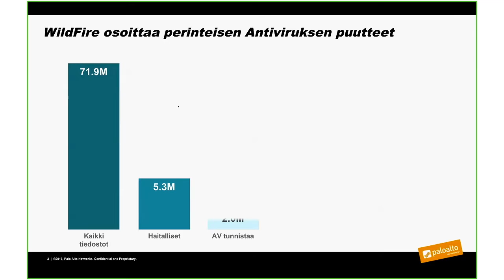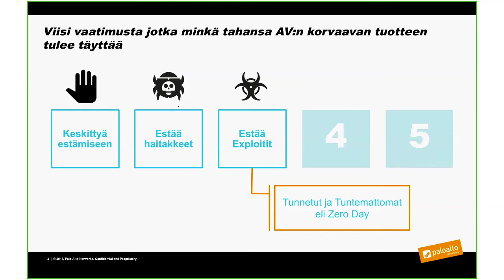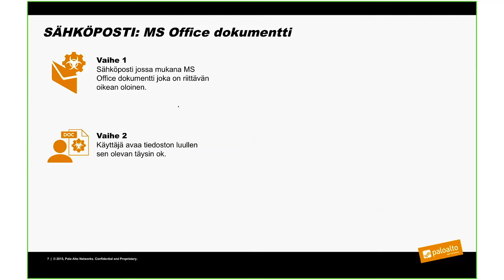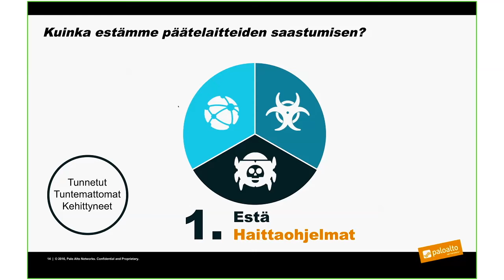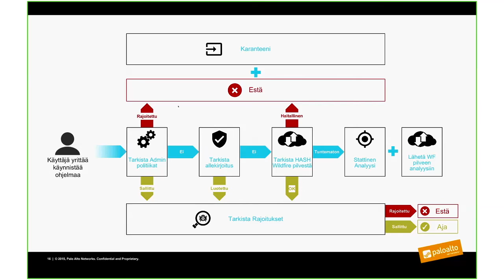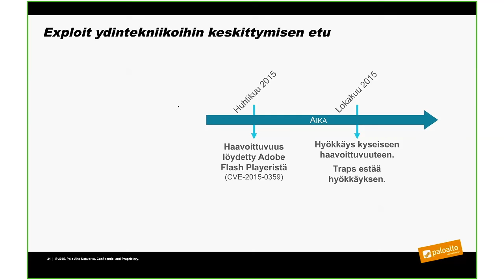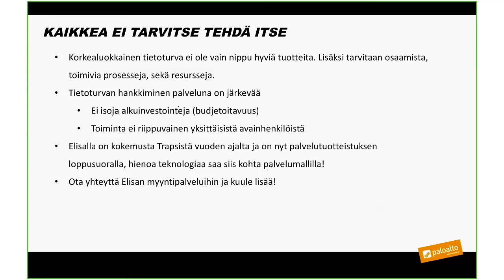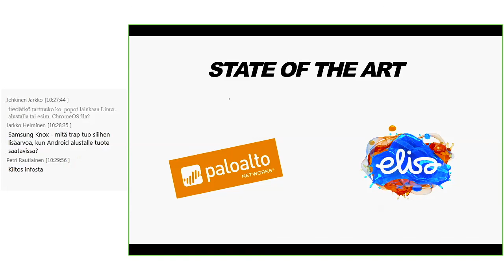Edistyksellinen päätelaitesuojaus ja kiristysohjelmat - Elisa Webinaari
Webinaarissa käsitellään edistyksellistä päätelaitesuojausta ja kiristysohjelmia. Perinteinen antivirusratkaisu ei pysy jatkuvasti muutettavien uhkien mukana, josta esimerkkinä paljon  vahinkoa aiheuttaneet kiristysohjelmat. Edistyksellinen päätelaitesuojaus ymmärtää haavoittuvuuksien hyödyntämisen sekä haittaohjelmat. Webinaarin asiantuntijana on Harri Ruuttila Palo Alto Networksiltä.